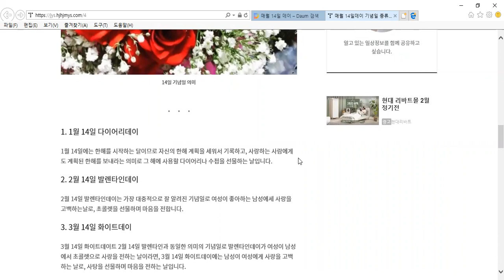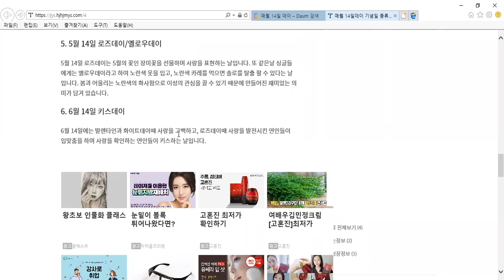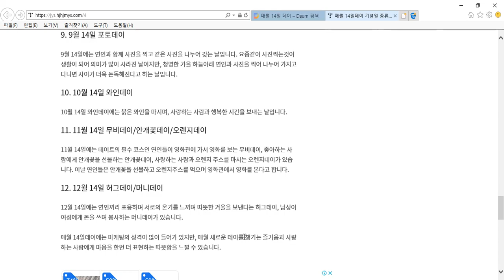매월14일기념일의의미